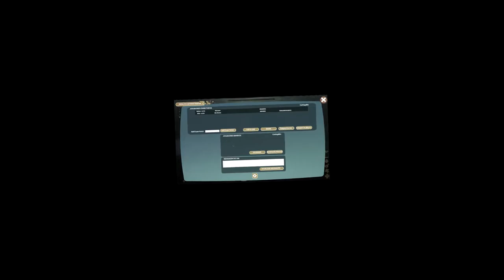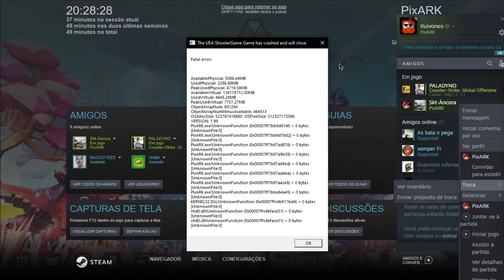GAMEPLAY DE LOADING Feat. Galera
O jogo até que é bom, só que depois de mais uma hora tentando criar um servidor eu desisti, o que o acharam do video?

PS: Eu estou sem o microfone decente estou apenas com o headset por isso o chiado no audio, tentei corrigir máximo que deu mas mesmo assim ficou zoado
Perdão pelo vacilo.
Quem acompanhar tudo ao vivo? - twitch . tv / ruivao ou me segue no twitter @oruivor